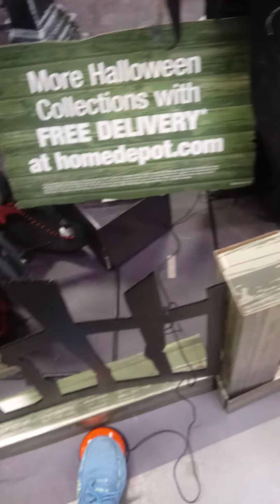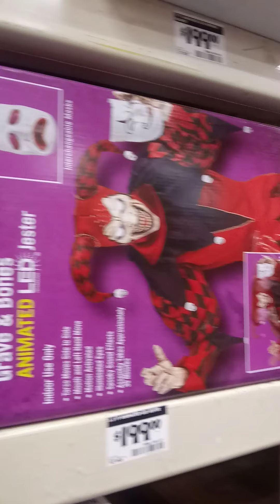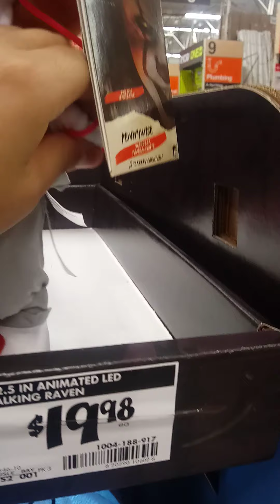Home Depot Halloween prop short video for the Jeaster 2021 Enjoy this Video